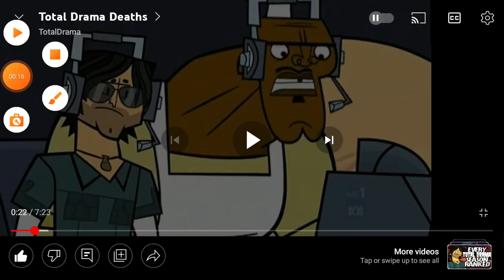Amy Mizuno Has Died (Ami Mizuno Has Died)